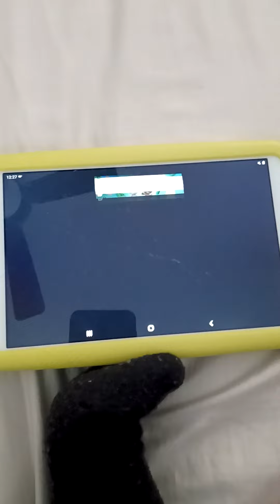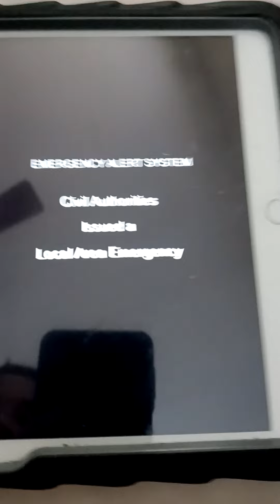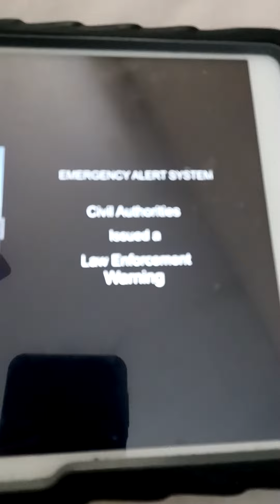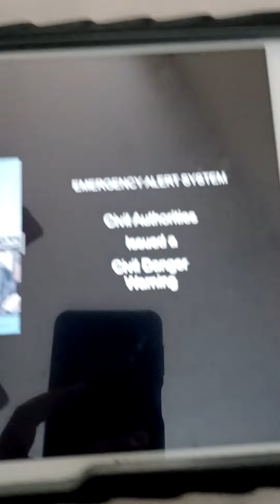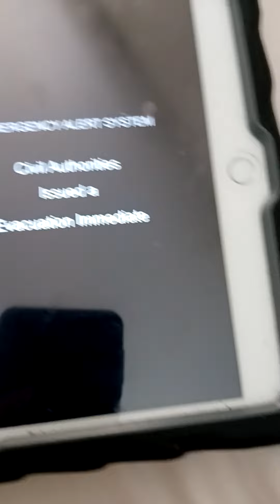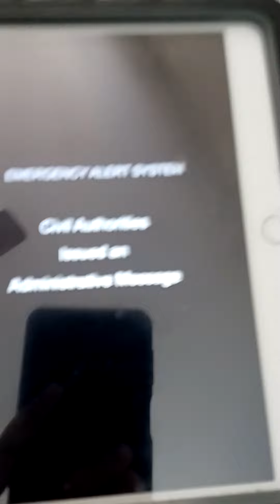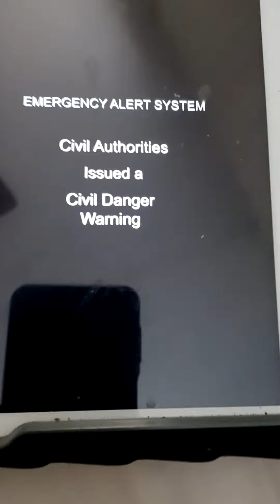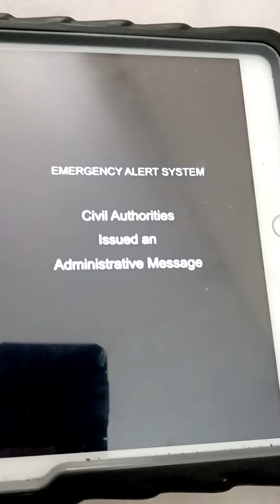EAS Scenario #8 Roy Raccoon stoles Summer decorations in San Francisco